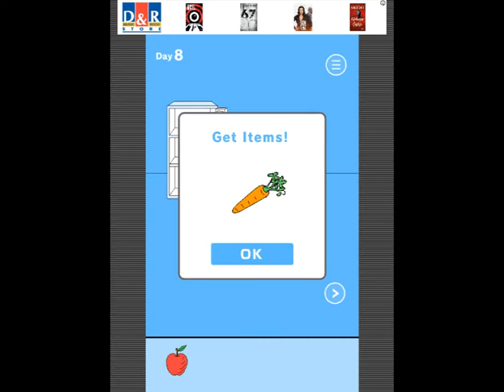Hidden My Game By Mom 3 - Level 1 - 15